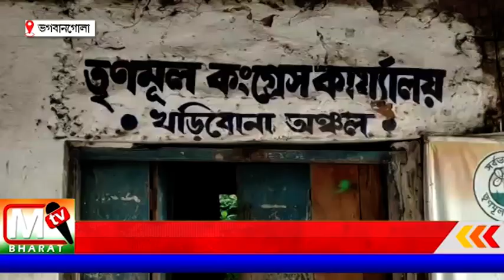TMC Bhagawangola: শাসকদলের রোষে বিডিও, মহুকুমা শাসকের কাছে অভিযোগ তৃণমূল পঞ্চায়েত সমিতির সভাপতির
অফিসের সামনেই রয়েছে পার্টি অফিস । আমাদের মনে হয় তিনি পার্টি অফিসকে অবৈধ নির্মাণ বলেছেন তাই পার্টি অফিস ভাঙ্গার জন্য আমি চিঠি করে দিয়েছি।